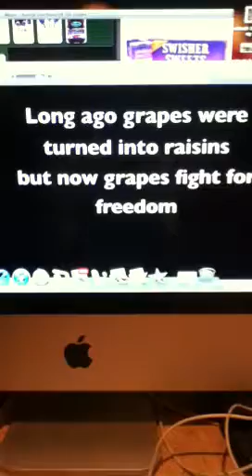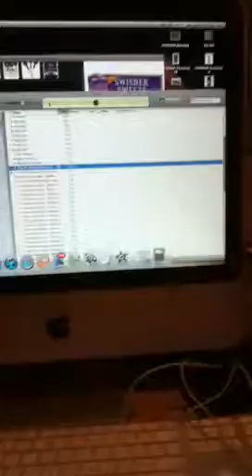Rise Of The Planet Of The Grapes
All About Grapes